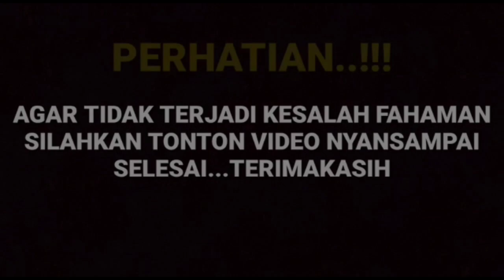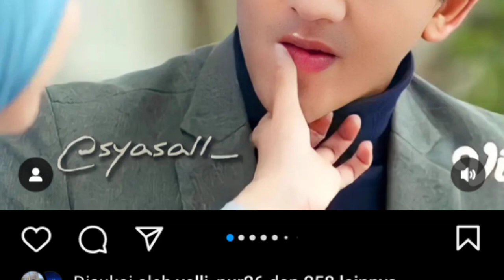semakin terlihat tegang !! saat putri ane kerap melihat kemesraan arya saloka dan manda ternyata